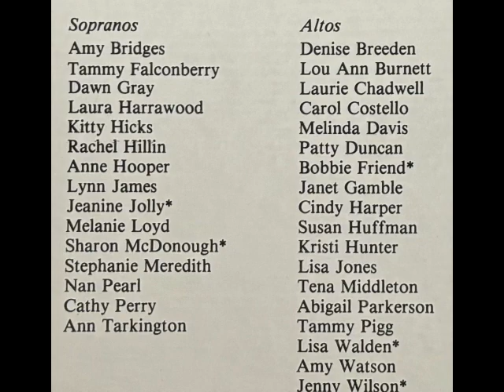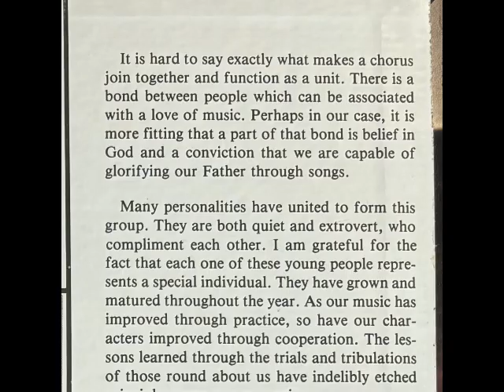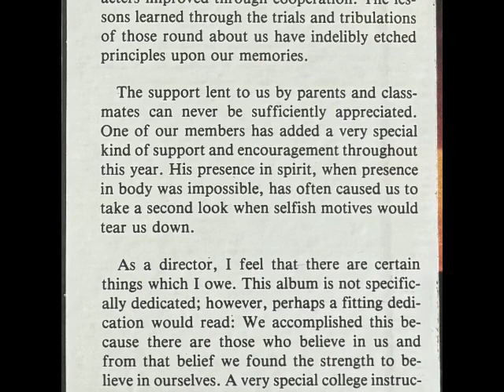B05 Precious Lord Sevier